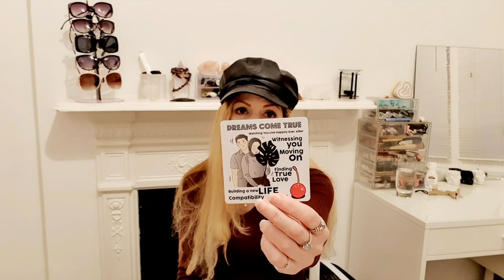WHAT'S THE TEA ON YOUR HATERS? 👺 YOU vs THEM Tarot PICK A CARD Timeless Reading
Hello my lovely viewers! I hope you are well and keeping your precious energy protected and doing what is best for you! ✿✿✿
💕A quick thank you to all my subscribers and a welcome to new viewers!

⭐This is a timeless reading for "WHAT'S THE TEA ON YOUR HATERS? YOU vs THEM" Please watch short intro to know more about the reading and to make your card/reading choice.⭐
Start: **Crystal choices to choose your reading**
Carnelian 02:13
Black Tourmaline 13:08
Green Fluorite 23:38

Just Desserts Deck by King Of Aloha Tarot
Other decks: my own
Thumbnail photos: my own